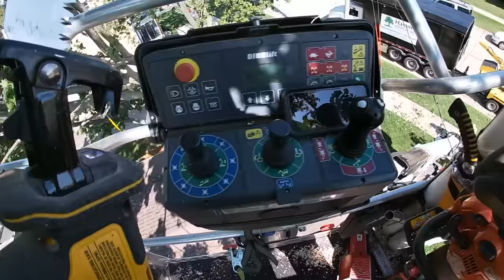Harassed by Angry Neighbor Demanding Tree Removal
In this video, I am harassed by an angry Karen that thinks his tree removal should be free.

Our client in this video is a nonprofit organization fighting the epidemic of drug addiction in our country.  It is a former crackhouse now operating as a sober living home (Joes House) in honor of the founders deceased son who died of a drug overdose.  Hamms Arborcare has supported them in the past and has offered to be sponsor at this year’s fundraiser.

Kevin Hamm ISA Board Certified Master Arborist WI-0317B is an arborist cut from the cloth of rugged individualism.  Never having worked in a tree company other than his own, he modeled himself after the teaching of Arboricultural legends Ken Palmer and Rip Tompkins and ArborMaster(R) Training.  After seeing them live at a day conference in the mid 1990’s in Wisconsin, the way they did it became the way it was done.  After attempting to launch a nationwide contractor model for tree care, Kevin returned again to an employee model in April of 2019.  He began by sending his son Taylor and Son-in-law Eli to an ArborMaster(R) Training to ensure the legacy of information would continue.  His company Hamm’s ArborCare, Inc. as of June 2021 is a TCIA Accredited Company.  We hope to bring the results of this heritage to our subscribers. Come join us at Game of Trees.